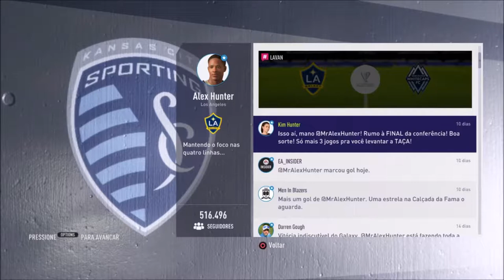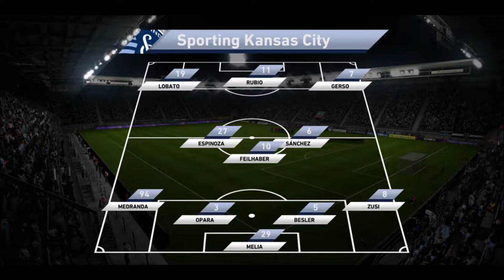FIFA 18 - A volta de Hunter - A jornada - EPISÓDIO 4 - O equilíbrio final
Vem ai. Mais um episódio da série:
FIFA 18 - A volta de Hunter - A jornada